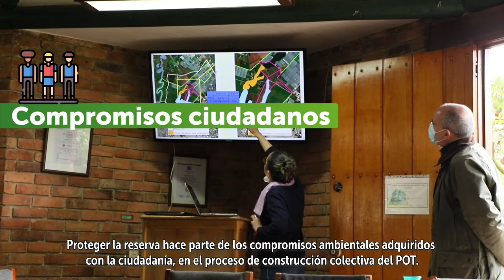ConoceElPOT, una propuesta que no negociará la protección de la reserva Thomas van der Hammen